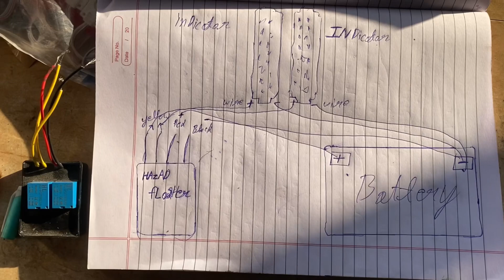how to install hazard flasher in all bike?how to install hazard flasher in splendor? 2023